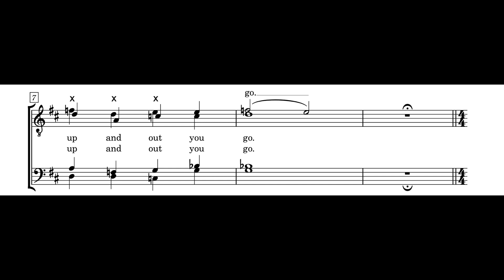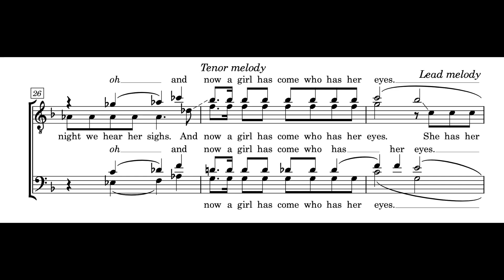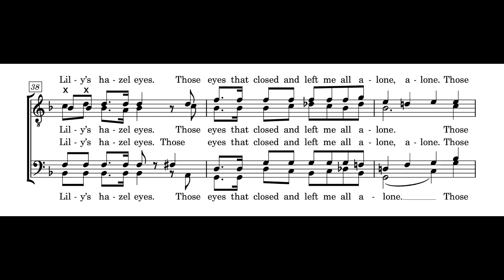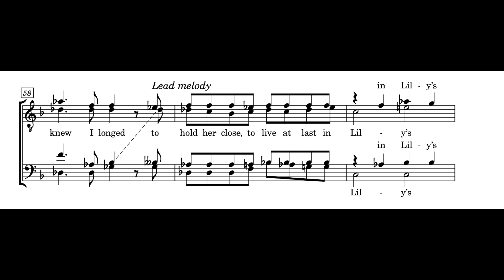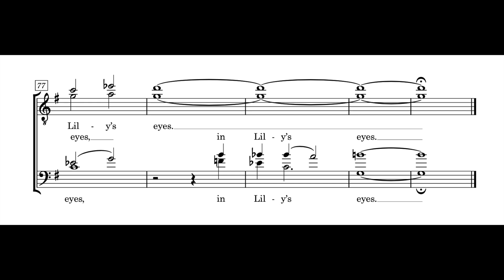'Lily's Eyes' [from The Secret Garden] (barbershop quartet arrangement)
Arranged in 2022 for Innocent Murmurs quartet.
Tracks by Kohl Kitzmiller Music.